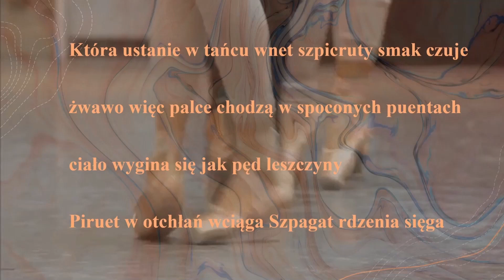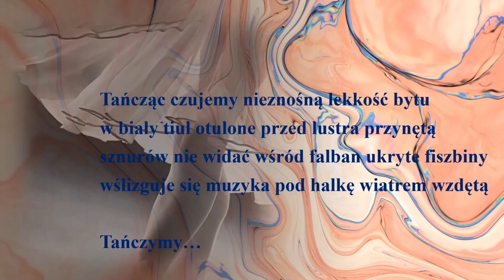Taniec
Taniec - kolejny mój wiersz wideo na @danuta-m-zasada